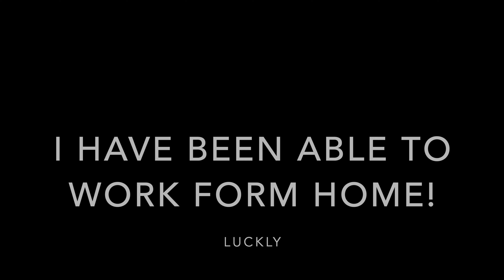HOW COVID-19 HAS AFFECTED ME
This is a short video talking about how Hunter and I have been affected by COVID-19. I hope you enjoy. Let me know what you think I should improve on in the future.

Hey, I'm Konnor I'm a 20-year-old college student at Texas A&M. I'm into tech, pop media, and youtube. I hope you come back every week to check out what I'm doing next.